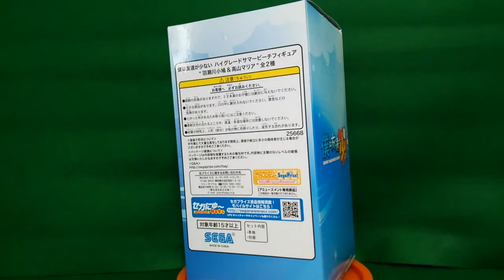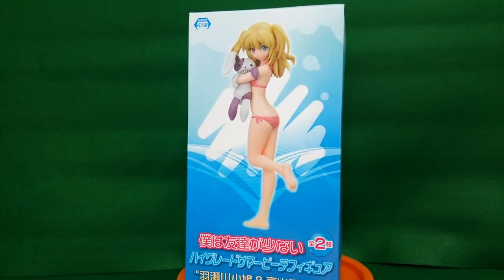Hasegawa Kobato - SEGA Boku wa Tomodachi ga Sukunai HighGrade Summer Beach Figure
Thank you for viewing, I get started with a blog of Japanese Anime figure.